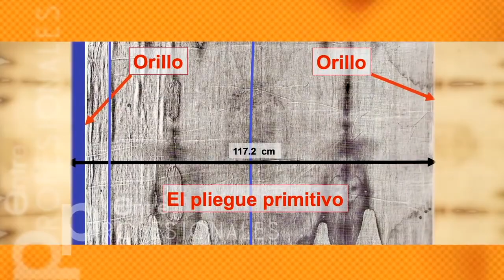Pliegue primitivo, banda lateral y centrado de la imagen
Vídeo sobre: Banda lateral_CBarta